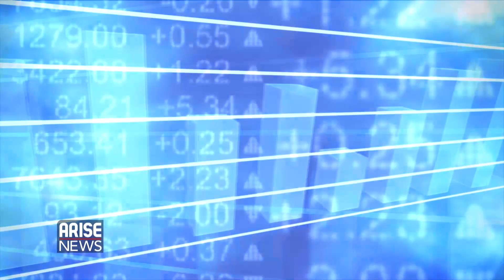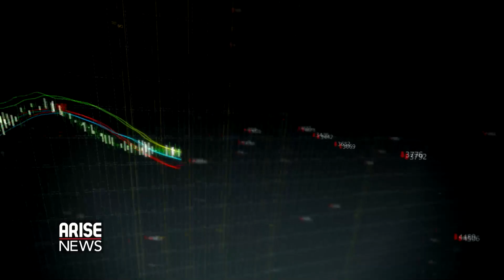Trading The Newbox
Uchenna Minnis the Managing Director of Harris Minnis Asset Management gives his outlook on Naira and Federal reserve meeting expectation.